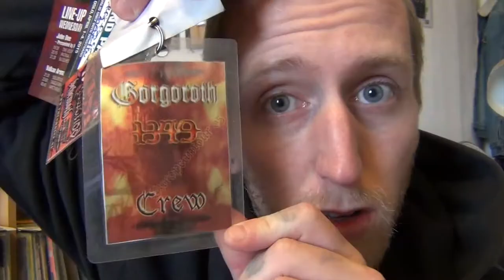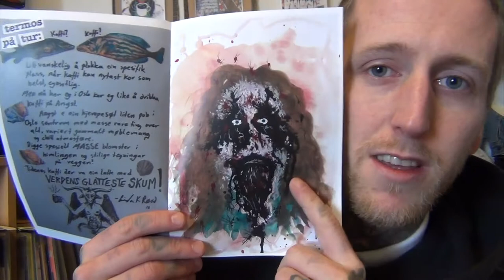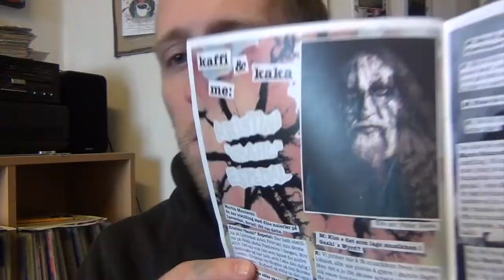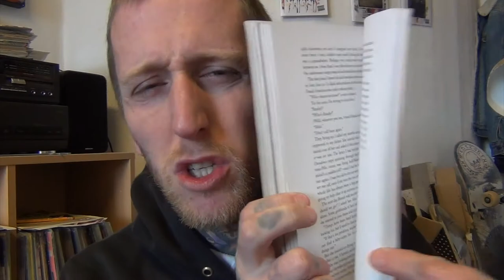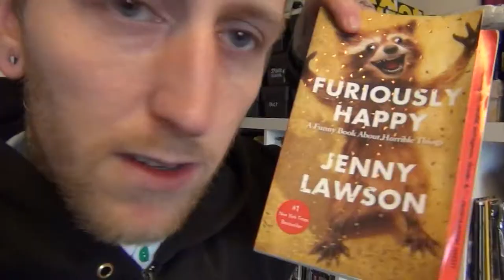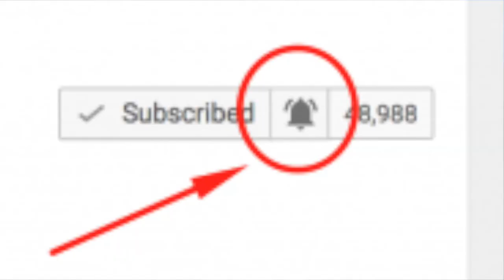VLOG #272 - On Tour with GORGOROTH & 1349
WARNING! Contains STRONG Images NOT Suitable for Kids!
Crazy Stories from my tour in 2005 with the two Black Metal bands
GORGOROTH & 1349 (with Frost from Satyricon).
Write in the comments below what else you would like to hear from this insane tour!

Intro / Outro Song:
Artist: Svart Kaffi
Song: GDS (Gjørr Det Sjøl)
Album: Espressonisme (2016)
Label: kaffi fanzine